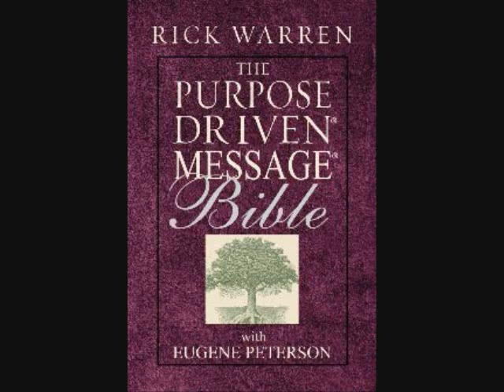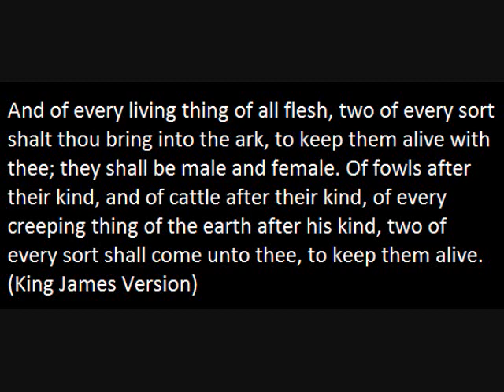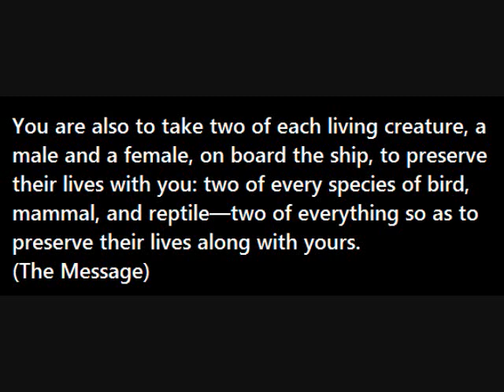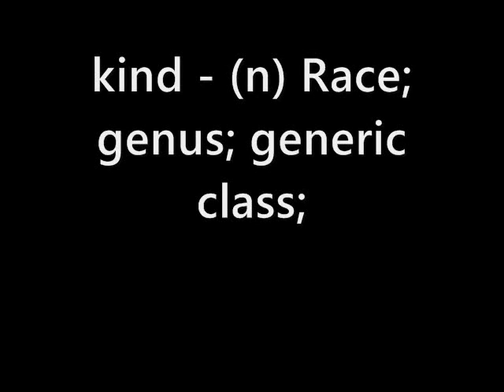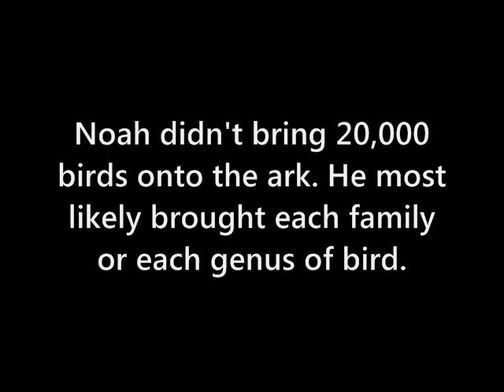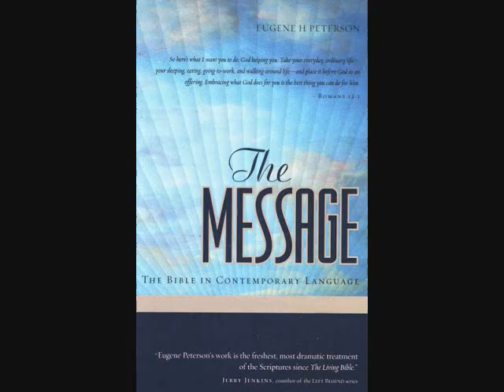Did Noah Bring Every Species on the Ark?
In this video, we explore the differences between the King James Bible and The Message Bible on Genesis 6:19-20. Did Noah bring every species of animal on the ark, or every kind?